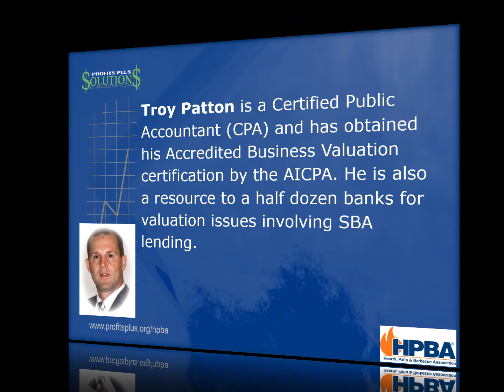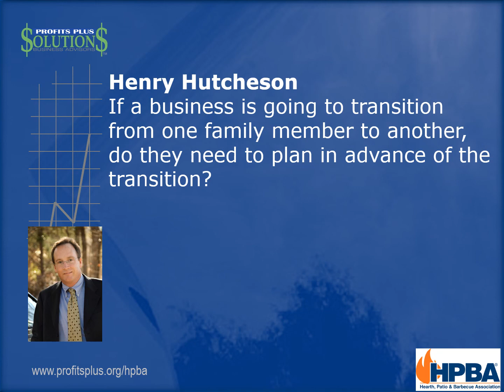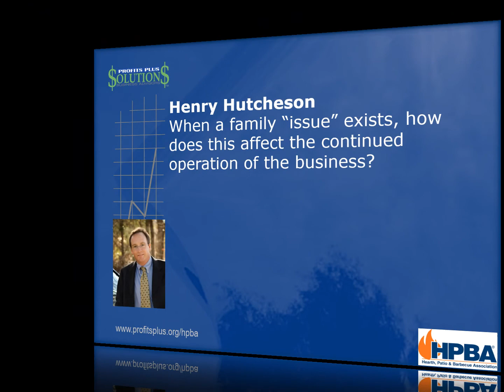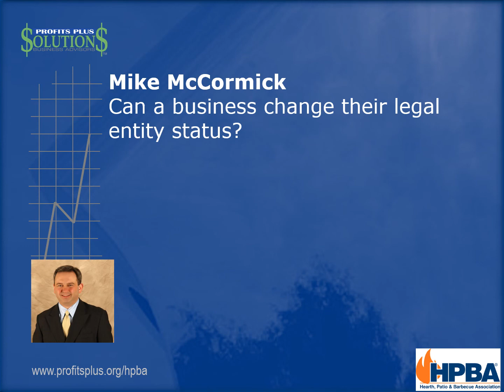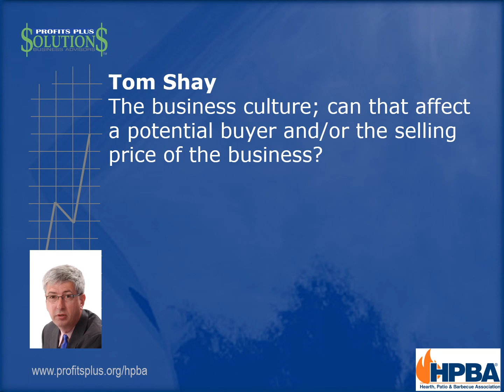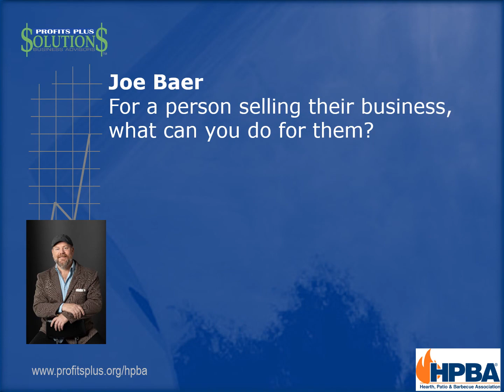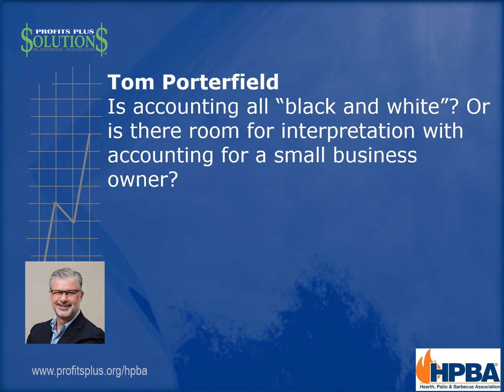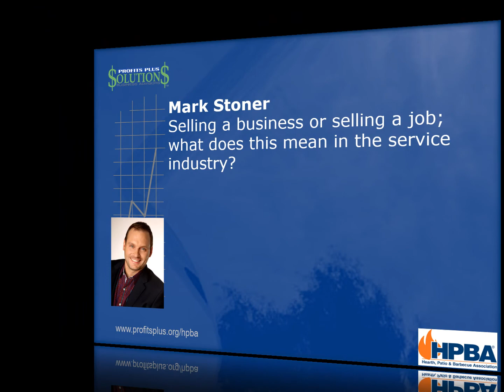Thinking of When to Transition out of Your Business?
In this webinar, HPBA's Affinity partner Profits Plus Solutions shares steps on how to transition out of your business and how they can help you.